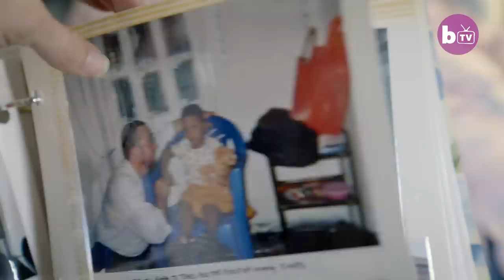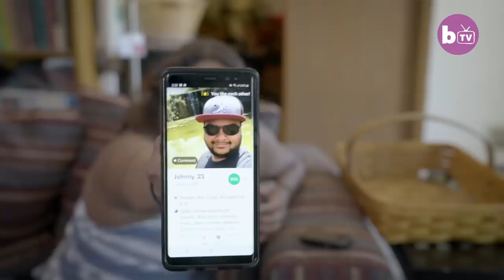Dating With No Sexual Organs | BORN DIFFERENT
DESPITE being born without any sex organs, an 18-year-old girl remains confident about dating. Jyoti was born ‘intersex’ – something she defines as ‘not having the typical binary sex organs or parts’. Jyoti started to develop as a boy in utero for around 12 weeks before the process suddenly stopped – since then, she has identified as female and has taken oestrogen since her early teens. Residing in Hopkins, Minnesota, Jyoti has never let her condition hold her back – recently graduating from high school and attending college in the summer, she is now regularly dating. And Jyoti seems to take it all in her stride, preferring to be upfront and tell her dates about her condition early on in their conversations.

Video Credits:
Videographer / director: Angela Jimenez
Producer: Danny Baggott, Ruby Coote
Editor: Beth Angus